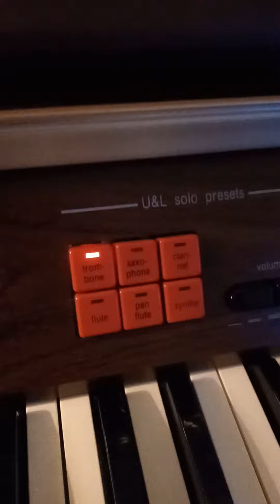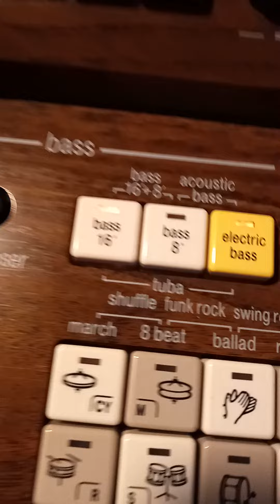This is what brass sounded like in the 80s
the unparalleled accuracy of the technics organ perfectly captures the sound and feel of trombone, brass ensemble, and tuba.